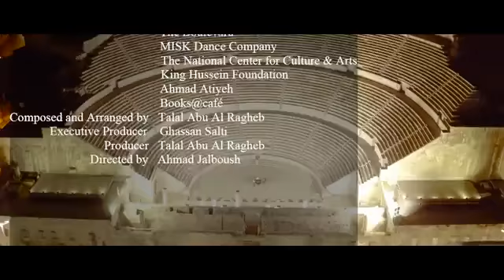... الأردن للجميع وكل اللغات لغاتي ومكسب انساني Jordan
أنا أؤمن بأن الأرض لله ونحن عابروا سبيل ... فكل البلاد بلادي وكل الناس أشقاء وانسان نشترك في عناصر الحياة